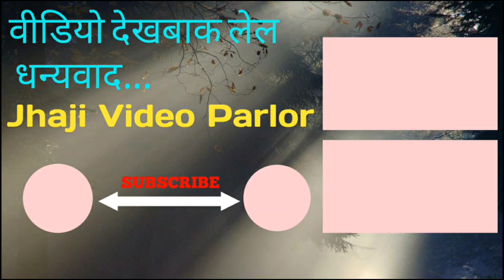काका के माथे पर झारा फिर देलक मौगिया || मैथिलीकॉमेडी Video || Maithili Comedy | Jhaji Video Parlor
झाजी वीडियो पार्लर प्रस्तुत नूनगर,चहटगर आ मिठगर कॉमेडी वीडियो।

आशा नैह पूर्ण विश्वास अइछ जे ई वीडियो अहाँ सब के बहुत पसन्द आयत।

कलाकर-मोना सिंह उर्फ ललिया,ममता मंडल,अंशु व अनिल श्रीवास्तव।

हम बस एतबी प्रार्थना करब जे वीडियो देख के ओहिना नै चैल जायब। वीडियो के like आ ज्यादा से ज्यादा share क देबै।
वैह हमरा सभक कमाई छी।
 किएकी हमहुँ सब किछ उम्मीद राइख के वीडियो बनबैत छी।

हमसे जुड़ने के लिये facebook page को Follow Karen